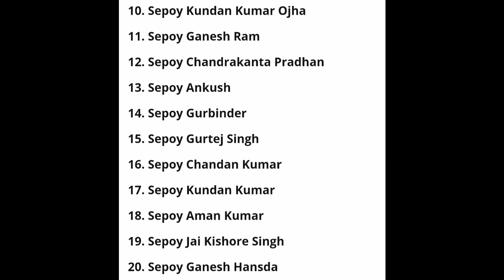This Independence Day, free yourself from dependency.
This Independence Day lets take an oath to march towards a  self-made and self-sufficient India. Ban MADE IN CHINA.